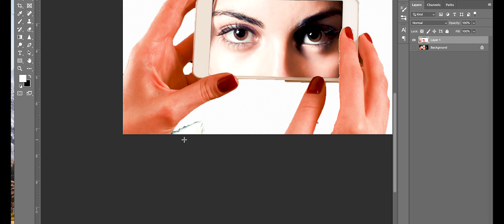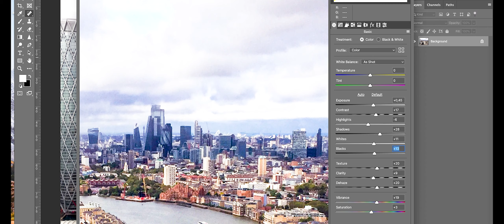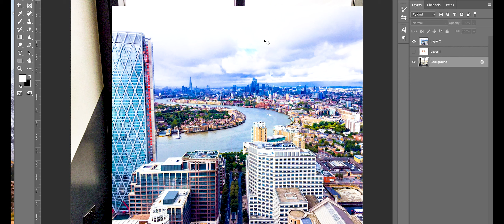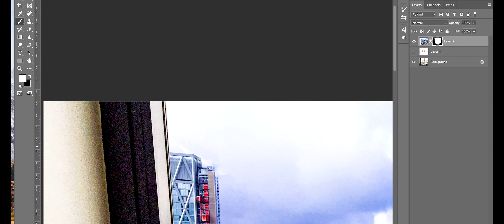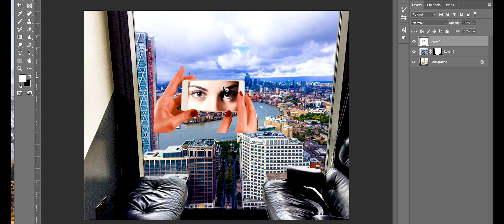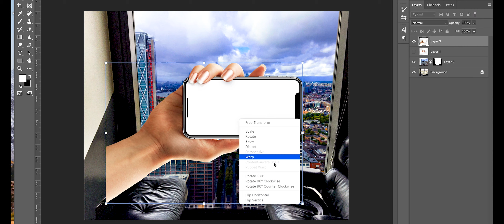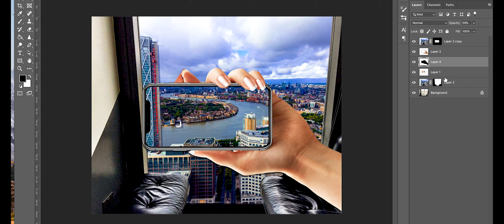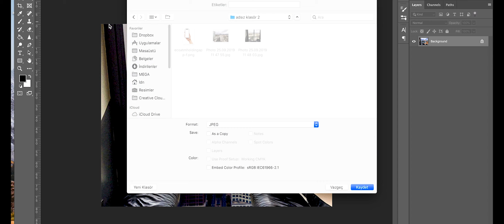HOW TO MANIPULATE PHOTO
How to manipulate basic photo photoshop

manipulate photos,
manipulation photoshop,
manipulation photoshop tutorial bangla,
manipulation photo editing,
manipulate photos in photoshop,
manipulation photoshop tutorial,
manipulation photography,
manipulation photo editing in photoshop,
manipulation photoshop cc,
manipulation photoshop tutorial cc 2019,
photo manipulation,
how to manipulate photos in picsart,
how to manipulate photos in photoshop,
how to manipulate photo in photoshop,
how to manipulate photos in snapseed,
how to manipulate photos in lightroom,
how to manipulate photos in gimp,
manipulate text in photoshop,
manipulate font in photoshop,
manipulate shapes in photoshop